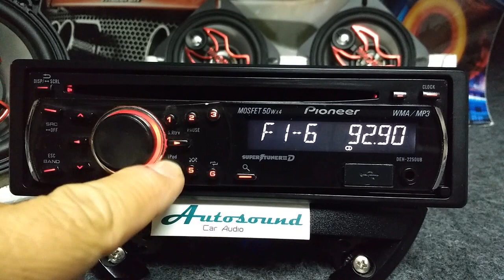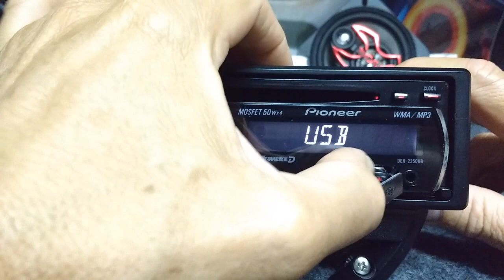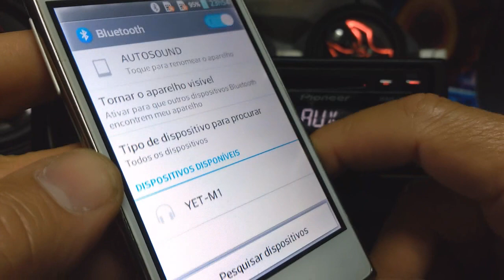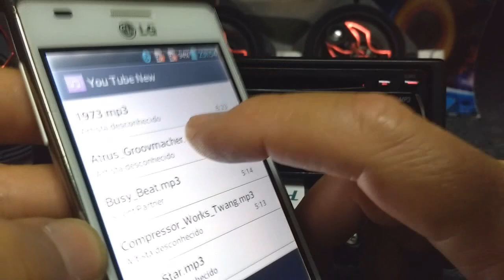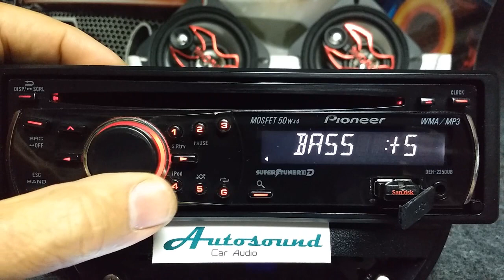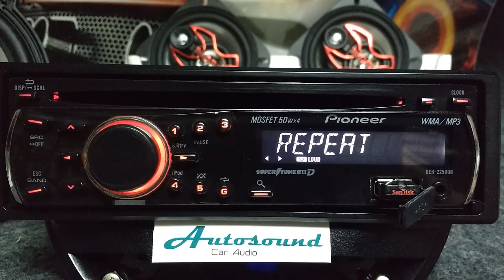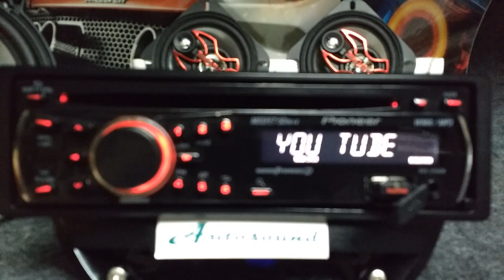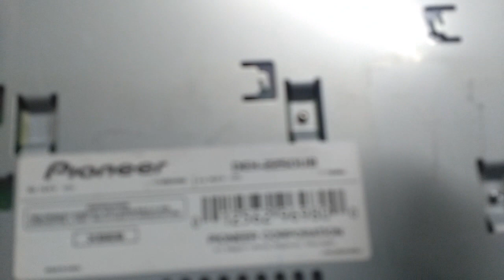Pioneer Deh 2250ub c/ adaptação de receptor Bluetooth na entrada de som auxiliar pareamento YET-M1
Para saber como foi adaptado este receptor Bluetooth dentro deste equipamento você pode assistir outro vídeo postado no canal aonde é exibido todo trabalho realizado em um aparelho semelhante que também foi acrescentado o dispositivo.

CARACTERÍSTICAS PRINCIPAIS:

  Reprodução de MP3 / WMA em CD-R/RW
  Entrada AUX da frente (3,5 mm Mini-Jack)
  Entrada USB frontal 2,0 com capa
  Restaurador avançado de som
  Controle Direto de iPod / iPhone
  Volume rotatório
  MOSFET 50W x 4
  Potência de 22W RMS x 4
  1 Par de Saídas RCA (fundo)
  Super tuner III D
  Frente Removível
  Entrada de mini-tomada para Integração de controle remoto em volante de OEM (exige interface)